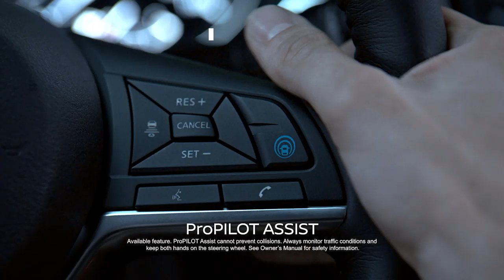Inside Cowboys Basketball (2019, Episode 5)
Dave Walsh sits down with head coach Allen Edwards and talks about the Cowboy's most recent games against UNLV and Colorado State. Then Walsh and Edwards look forward to this weeks games against Fresno State and Air Force, as well ass discuss two impact transfers in Jake Hendricks and A.J. Banks, who were interviewed for this weeks episode.